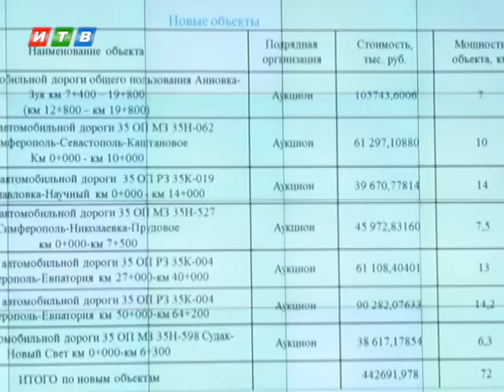Итоги дорожных работ в Крыму